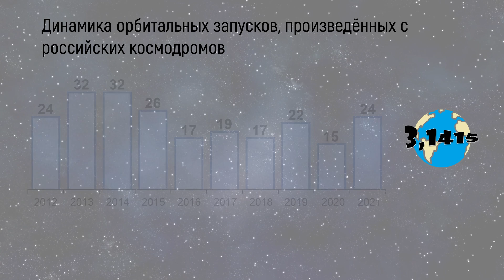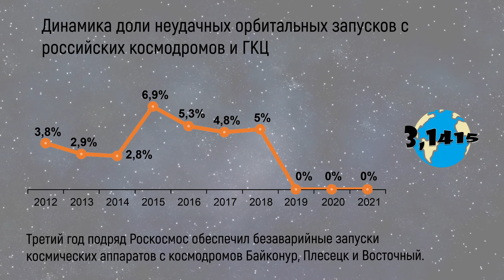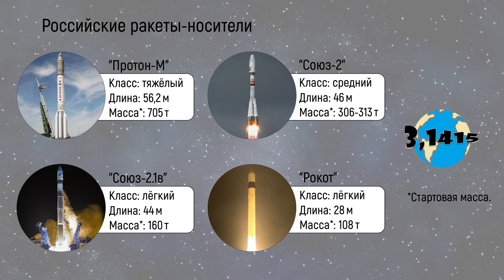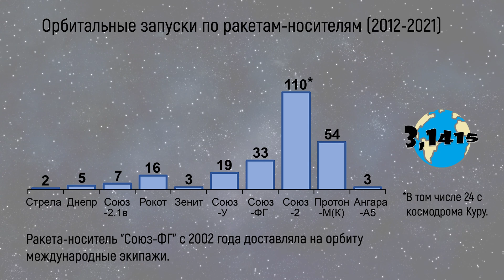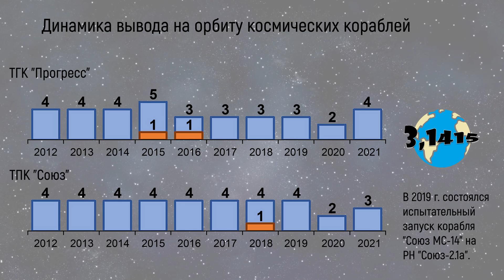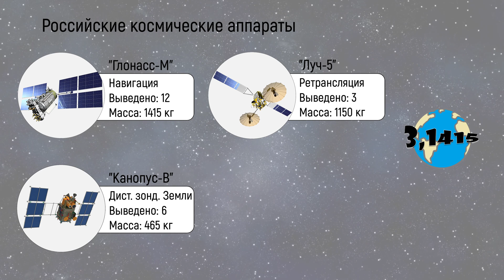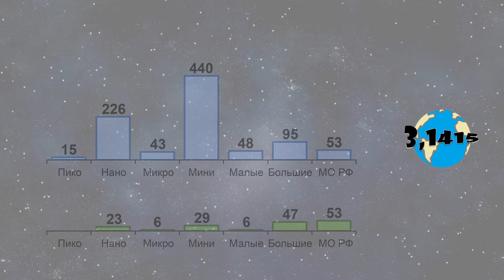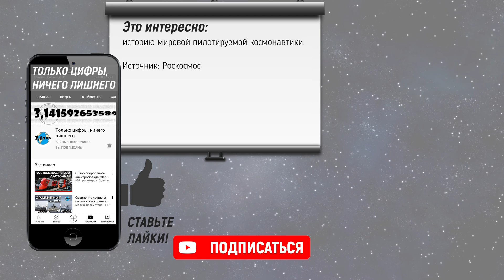Российская космонавтика 2012-2021. Итоги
К концу 2021 года серия безаварийных пусков российских ракет космического назначения выросла до 76 пусков подряд. С 2012 года с российских космодромов было совершено 228 орбитальных запусков, из них 214 успешных, 6 частично неудачных и 8 неудачных (аварийных) запусков. Орбитальные запуски проводились с трёх собственных космодромов (Плесецк, Ясный, Восточный) и с космодрома Байконур, который Россия арендует у Казахстана до 2050 года. Кроме того, запуски российских РН «Союз-2» проводились из Гвианского космического центра. За десять лет с российских космодромов и с космодрома Куру было совершено 244 безаварийных орбитальных запуска. 69 космических кораблей успешно доставили топливо, грузы, а также 104 человека на МКС. В околоземное космическое пространство было выведено 920 космических аппаратов, в том числе 164 в интересах заказчиков из России.

В этом видео:
00:00 начало
00:17 динамика запусков
00:48 география космодромов
01:39 динамика запусков из ГКЦ
02:04 запуски по космодромам
02:36 ракеты-носители
05:32 космические корабли
06:41 космические аппараты
10:20 итоги
10:56 это интересно

Ссылки
Запуски: